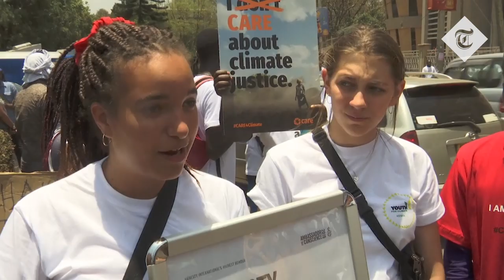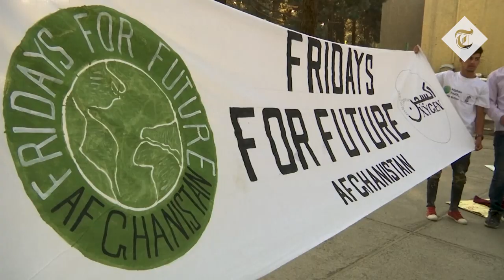Climate change protesters across globe march in largest climate protest in history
Hundreds of thousands of people led by school children have taken part in protests across the UK, calling for urgent action to tackle climate change.

Children and students walked out of lessons and lectures and were joined by parents, campaigners and workers as part of global climate strikes which look set to be the largest environmental protests in history.

Organisers claim that around 100,000 people have taken part in a rally in central London, with more than 20,000 thought to have marched in Edinburgh and 10,000 in Brighton as crowds flocked on to the streets around the UK.